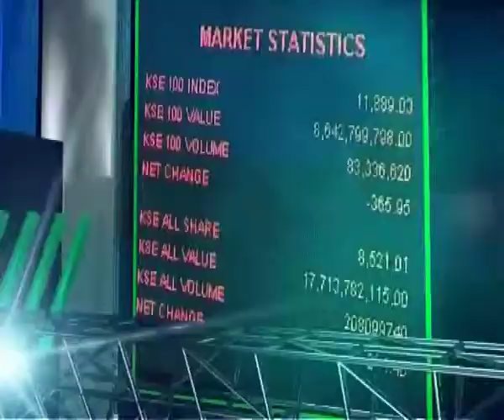Pehla Sauda 01 AUG18